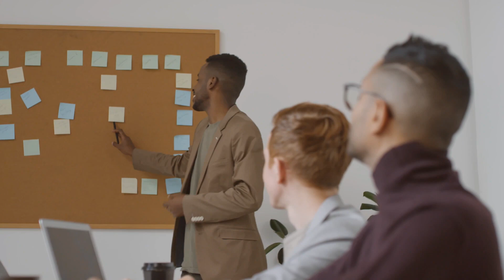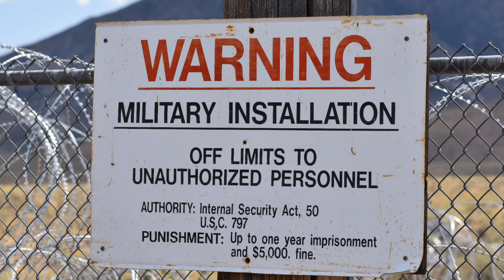5 Mind Blowing Facts About The World | Zem tv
in this video i want to tell you 5 Mind Blowing Facts About The World